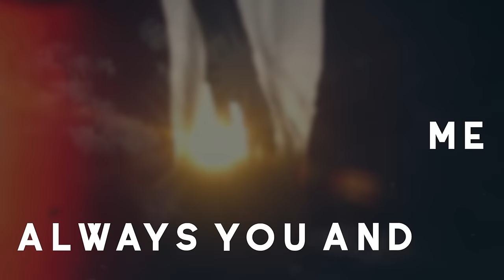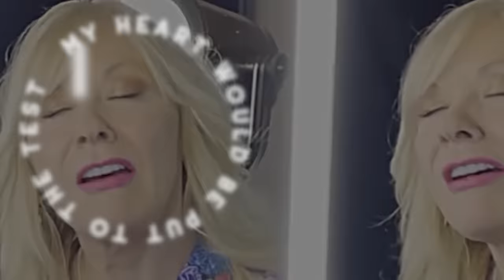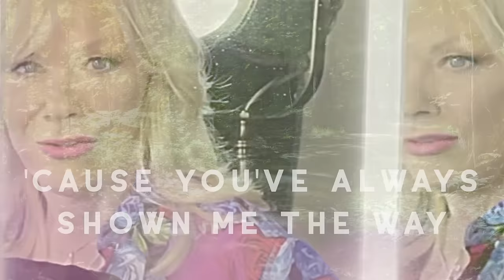Nancy Wilson - You and Me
Music video by Nancy Wilson performing You and Me. Nancy Wilson under exclusive license to Carry On Music LLC